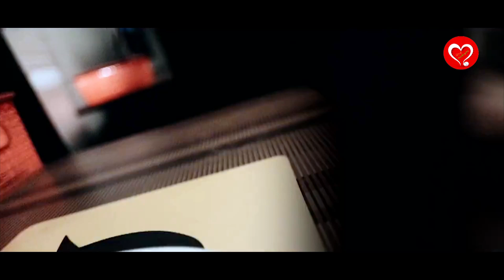RATI KATUNI MO DINA BITUNI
Presenting you my new song - " Rati Katuni Mo Dina Bituni "

It's a latest romantic Odia music video !! sung by Sourav Dash !!

Here the writer expresses his views of  lovers feelings to wards his beloved  and compare her beauty with angel and her activities with different gifts of Nature .
It is dedicated to all  music lovers  to sing, dance and enjoy every bit of this music .

 * Song Name : Rati Katuni Mo Dina Bituni
 * Singer : Sourav Dash
 * Lyrics : Sourav Dash
*  Music Director : Sourav Dash
*  Producer : Sourav Dash
*  Production House : Gita Hrudayaru
 * Studio : New Wave
 * Mixing & Mastering- Suman
 * Musician- Muna Bhai , Dilu Bhia & Sonu Bhai
 * Music Category : Romantic